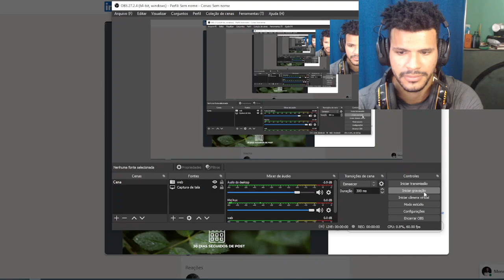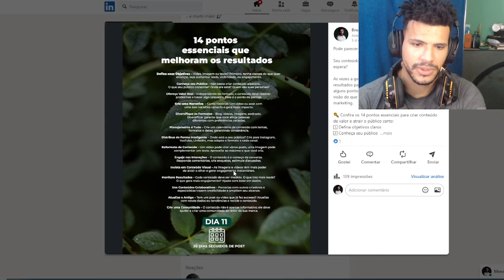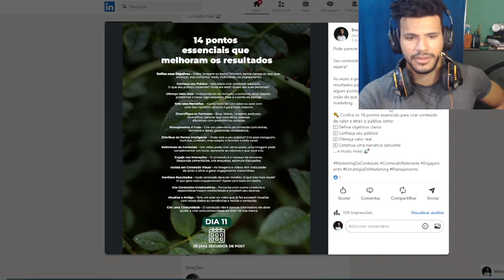14 Pontos Essenciais para Criar Conteúdo de Valor e Atrair o Público Certo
As vezes a gente fica postando seguindo tudo certo e os resultados param de vir, e para mudar isso listei aqui alguns pontos que vão melhorar pra caramba, e dão uma visão do que pode dar certo na sua estratégia de marketing.